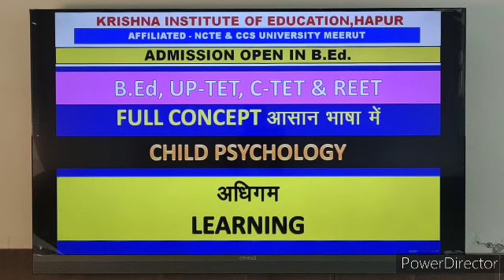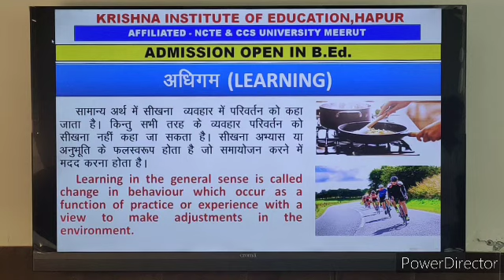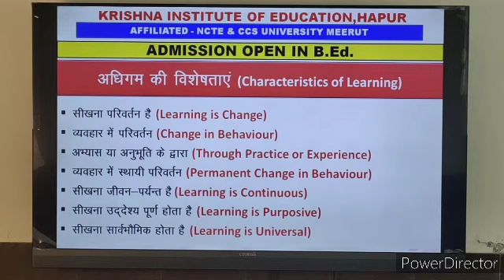अधिगम / LEARNING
By CHHAVI GARG
अधिगम / LEARNING FOR STUDENTS OF CCS UNIVERSITY MEERUT